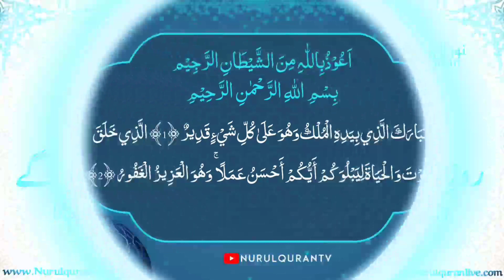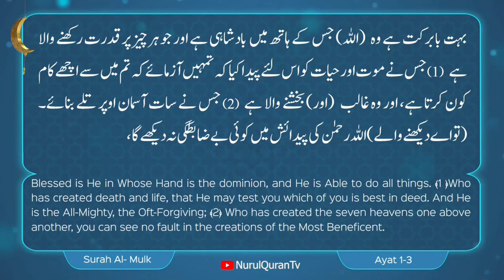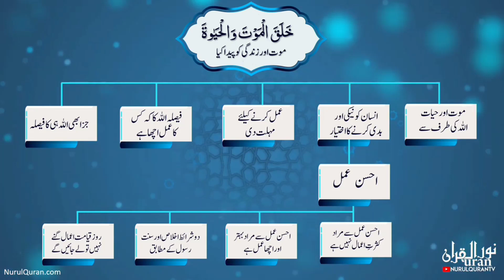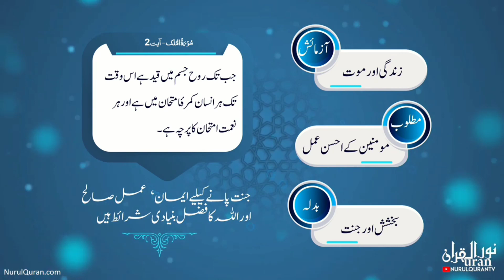Quranic Gems💎 Roz e Qiyamat A'maal gine nahin Tole jayeinge : Juz 29 | NurulQuran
Language : Urdu

Topic:  Roz e Qiyamat a'maal gine nahin tole jayeinge